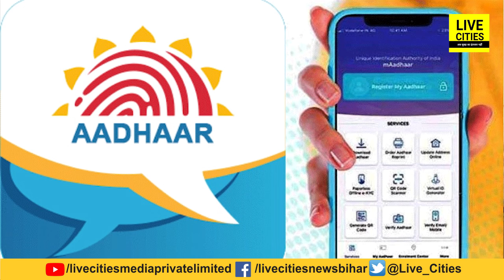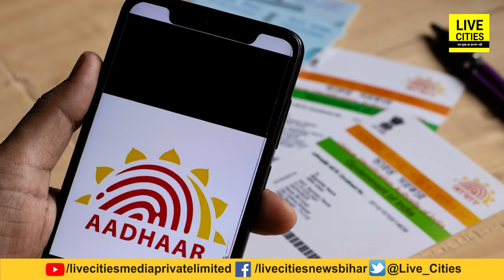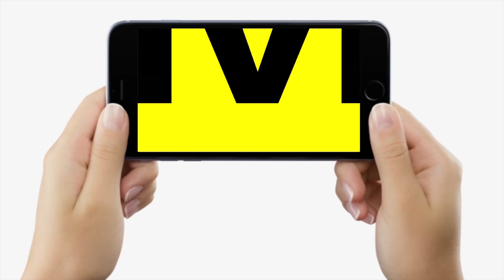आपका Aadhar Card कहीं फर्जी तो नहीं है, अच्छे से कर लीजिए चेक, वरना बाद में परेशानी होगी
आपका Aadhar Card कहीं फर्जी तो नहीं है, अच्छे से कर लीजिए चेक, वरना बाद में परेशानी होगी | LiveCities